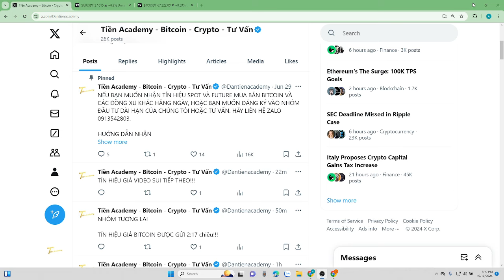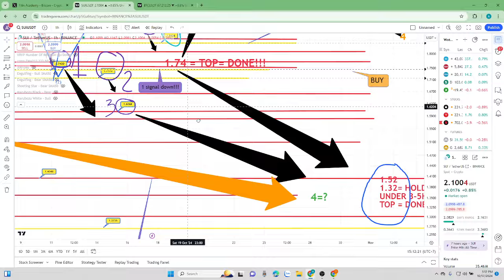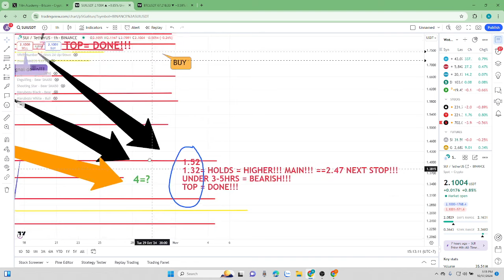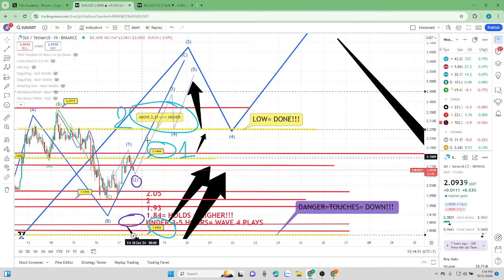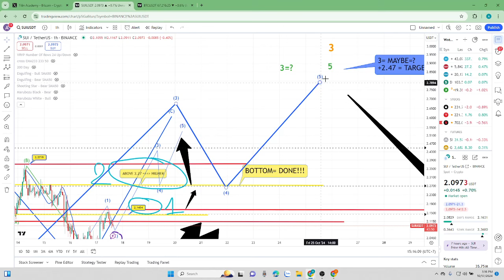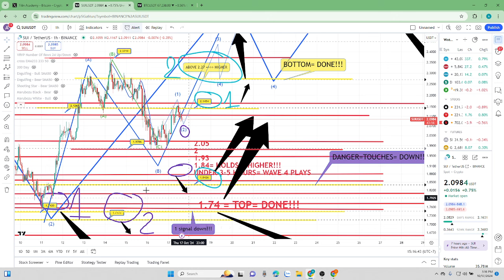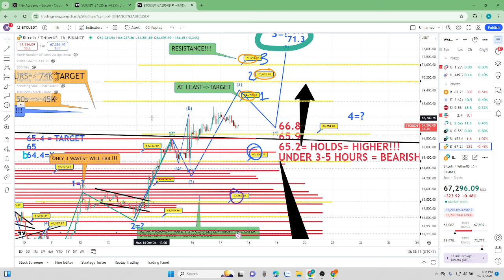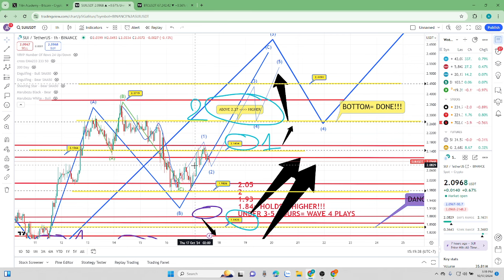VIDEO TÍN HIỆU SUI 3:10 PM, Ngày 17 Tháng 10,2024